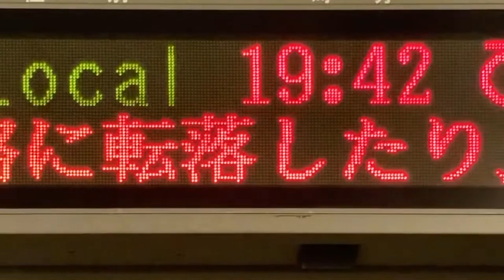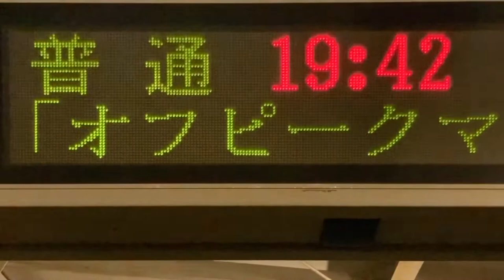【スクロールフォント収集用】東武 流山おおたかの森駅 ホーム 発車標(LED電光掲示板)